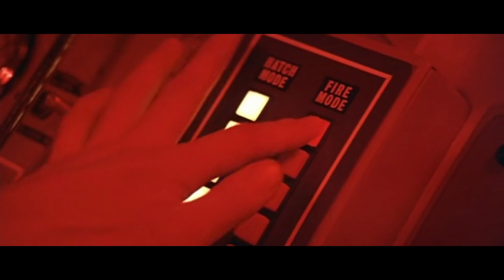Superman Ultimate Sequel Trailer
If II, III, and IV were one movie
fanedit mashup trailer for angusburger22's "Superman All-Star"

Warner Brothers

"Pick Up the Pieces" by Average White Band